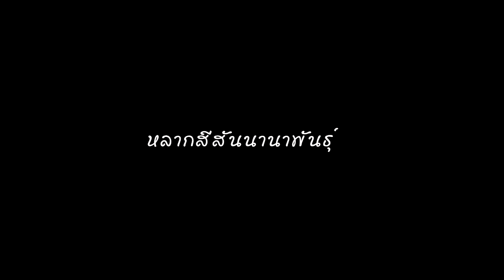ผีเสื้อบินในยูโรเดคคอร์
สวยสวยในห้างยูโรเดคคอร์ ติวานนท์ 14